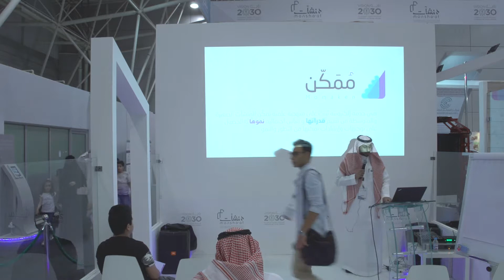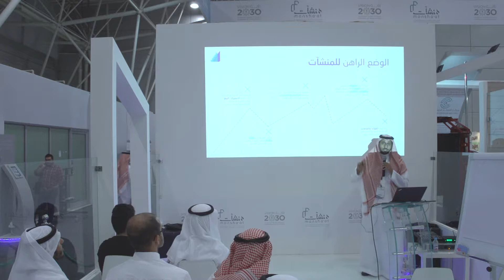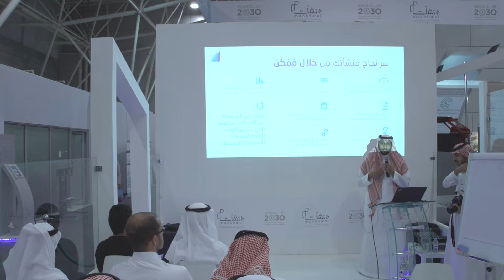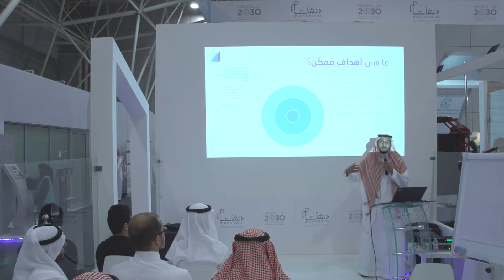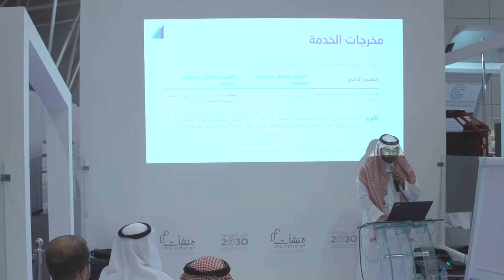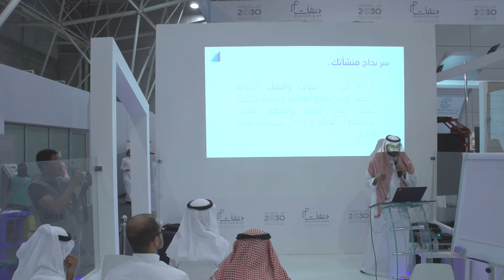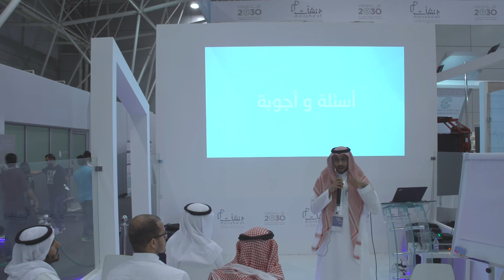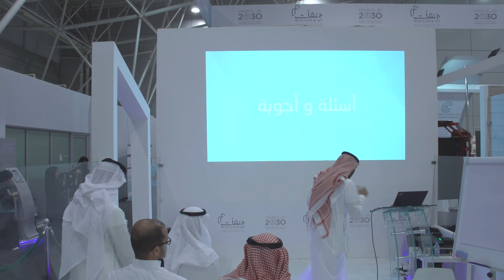برنامج مُمَكّن | محمد اليوسف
برنامج ممكن إحدى مبادرات الهيئة العامة للمنشآت الصغيرة والمتوسطة
الأستاذ محمد اليوسف الرئيس التنفيذي لشركة بيان للمعلومات الائتمانية